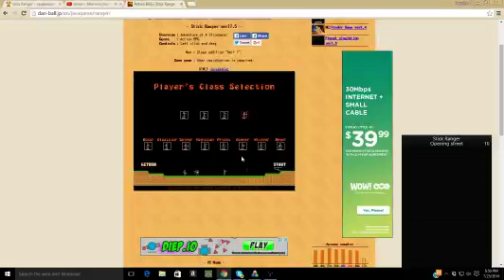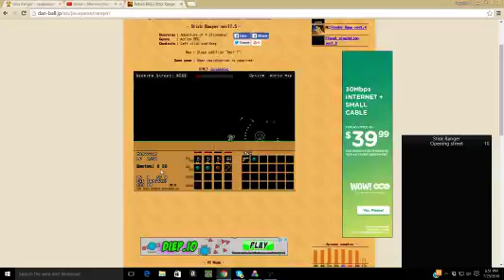Stick Ranger Speedrun | Opening Street in 1:01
I'm starting to get into speedrunning and I'm starting with this game.  You can speedrun yourself too! all you need is to record it, and get a time!  Rules and leaderboards are here \/  \/  \/